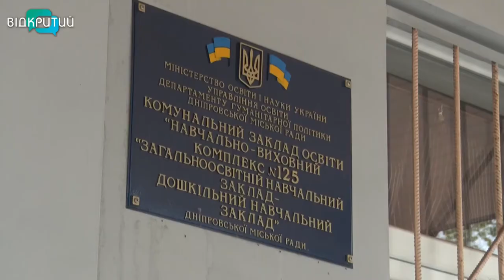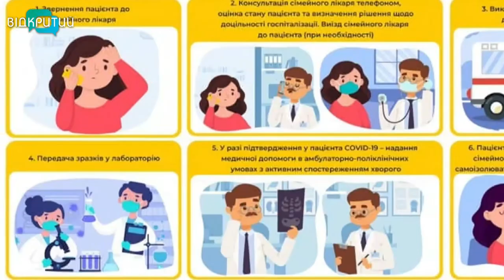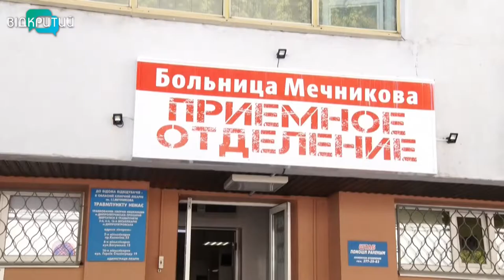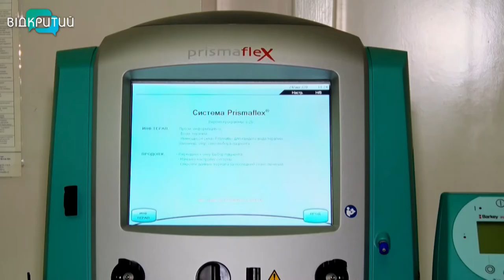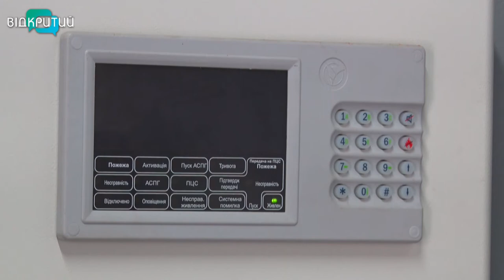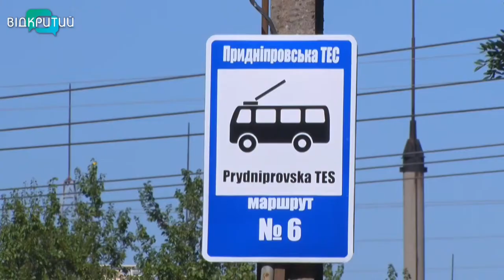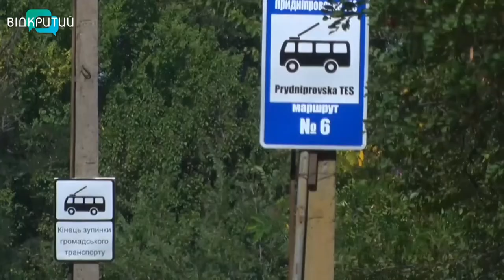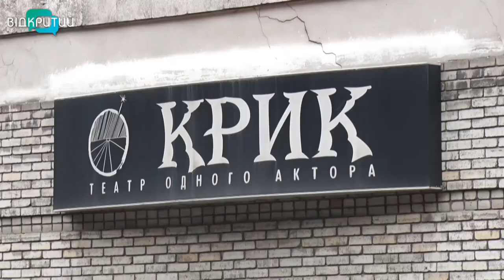Новини OPEN NEWS від 07 вересня 2020 року 19:15